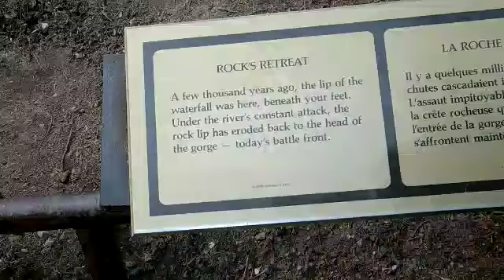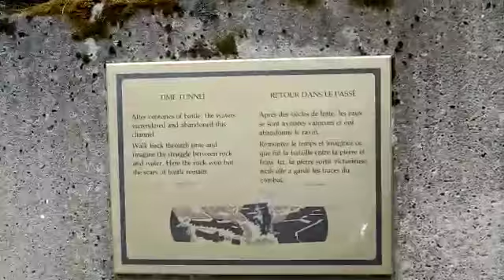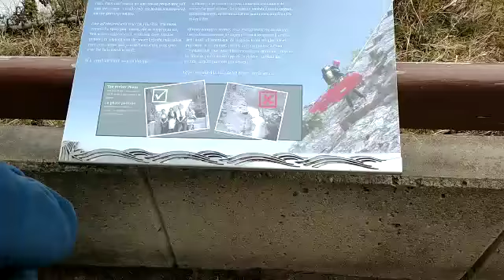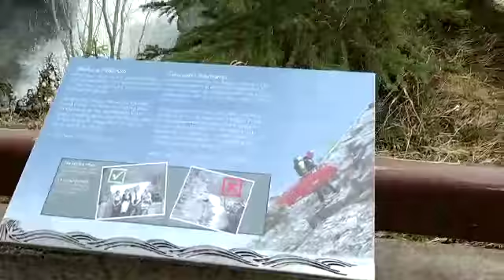Rocks Retreat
Canada Rockies